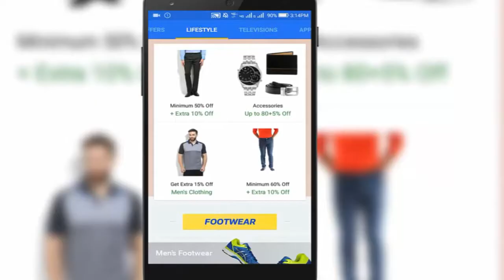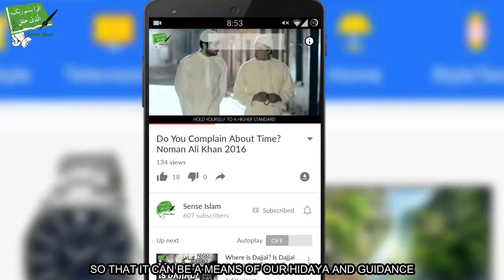Online Shopping - Day Of Judgement Sign - Talash Peace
In This Video We'll Show You About Current Signs Of The Hour Or Qiyamah..

These Signs Proves Prophet Muhammad (saw) Is Truly A Messenger Of Allah (swt)

All Our Videos Are Made By Us "SENSE ISLAM" We Don't Copy Anyone's Content Neither Any Video..!!!

PLEASE NOTE: Any of the views expressed by the speakers do not necessarily represent the views of The Sense Islam.. The Sense Islam and it's affiliates do not advocate nor condone any unlawful activity towards any individual or community..

About: Sense Islam Is A YouTube Channel Where You Will Find Short Epic Islamic Videos :) New Video Is Posted Everyday :)